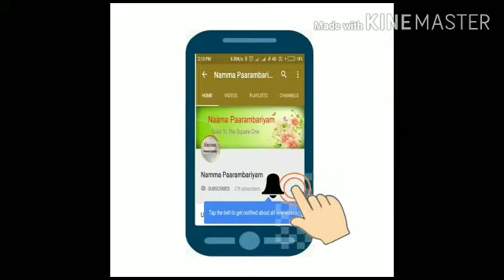புரட்டாசி சனிக்கிழமை பெருமாளை கும்பிட்டால் சனி பாதிப்பு குறையும். எப்படி தெரியுமா?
புரட்டாசி சனிக்கிழமை பெருமாளை கும்பிட்டால் சனி பாதிப்பு குறையும். ஏன் தெரியுமா?